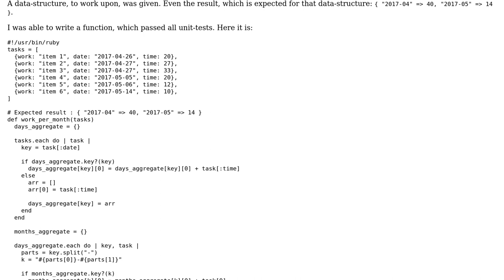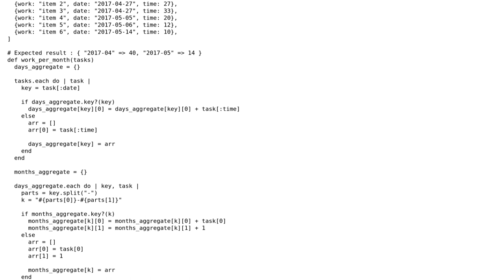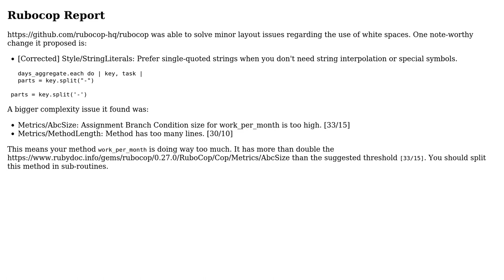Code Review: Statistical function which computes the average work time in different months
With thanks & praise to God, and with thanks to the many people who have made this project possible! You are responsible for your own actions.